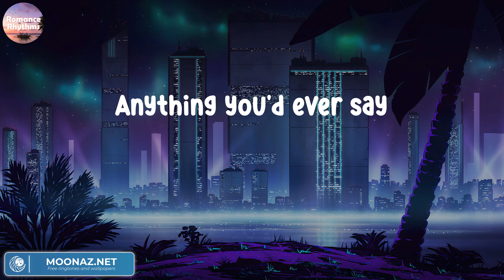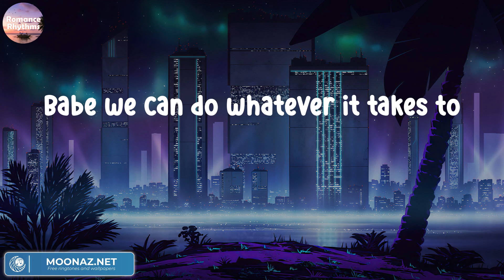Albin Lee Meldau - Lou Lou | Letras.Lyrics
Albin Lee Meldau - Lou Lou